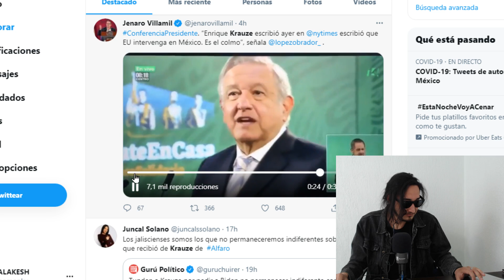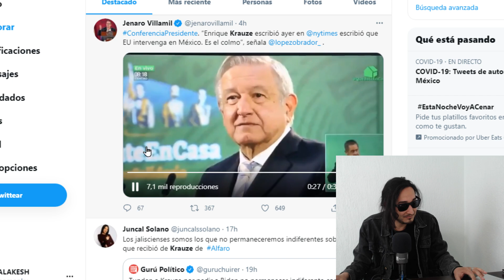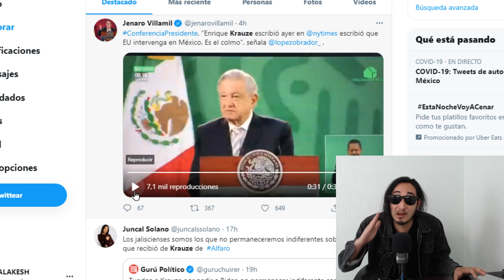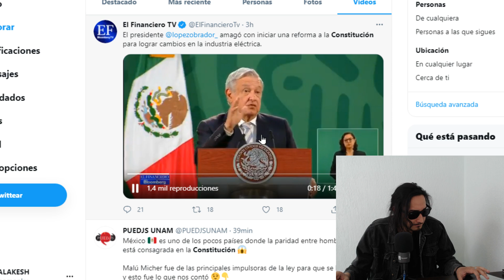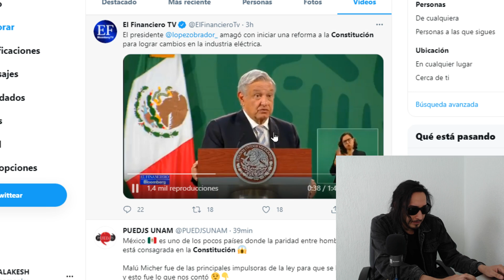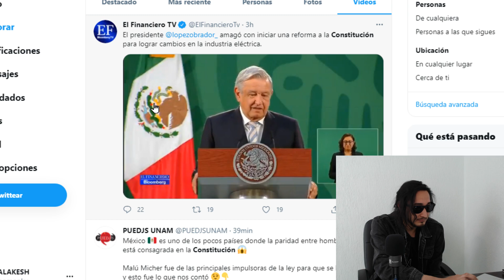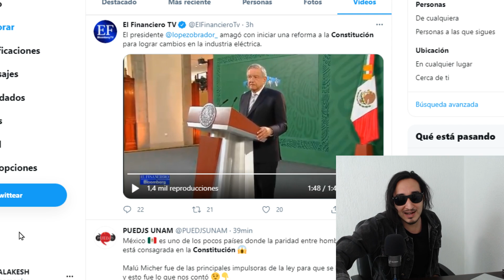Krauze TRAIDOR quiere que BIDEN maneje a México y AMLO empinará a jueces con REFORMA